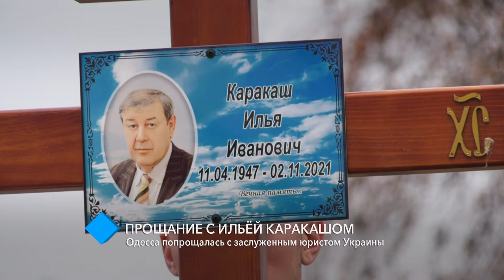Прощание с Ильёй Каракашом: Одесса попрощалась с заслуженным юристом Украины